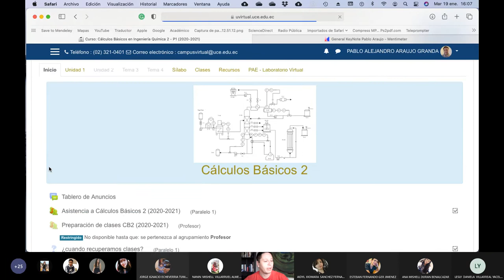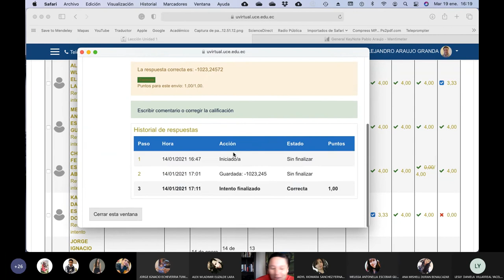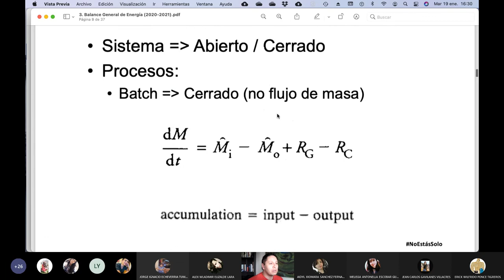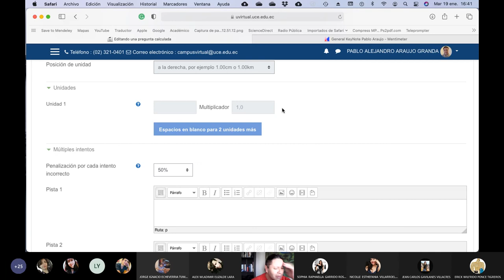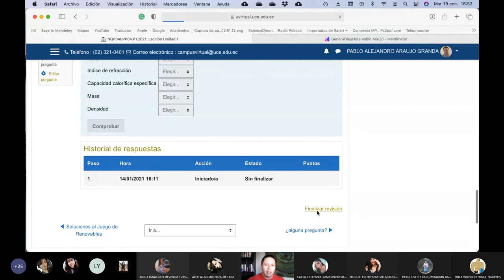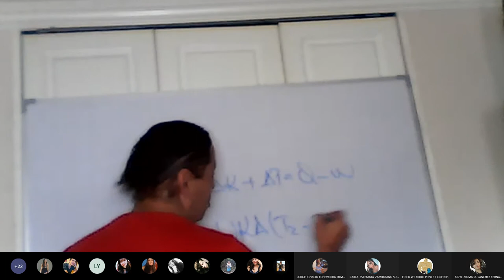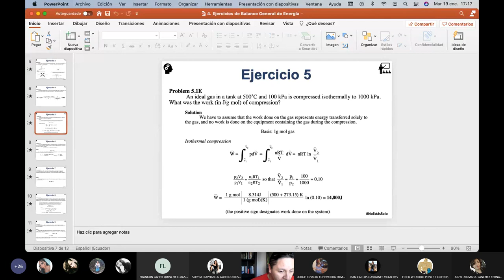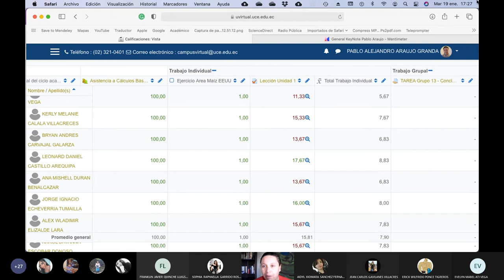19.01.2021 - Cálculos Básicos 2 - Feedback Lección Unidad 1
En esta clase realizamos el feedback sobre la primera lección del tema de balances de energía.